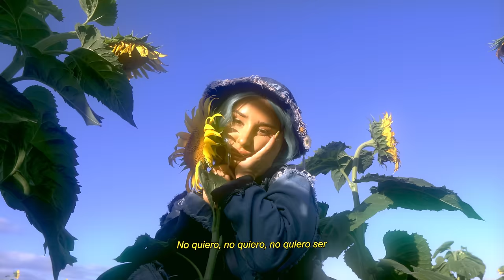Mechi Pieretti - Superheroina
BEBAS.TV & GREEN UMBRELLA PRODUCTIONS
Dirección & Arte: Melanie Anton
Producción: Sol Schostik, Ornela Decir, Guido Moran
DF: Fernanda Montiliengo
VFX & Post Artist: Joaquin Vismarax
Cámara en exteriores: Glow y Ruido
Realizaciones: Dajaus
Music Prod. Harmony Samuels
Mix: Matt Sean Herring
Vocal Mix: Maddox
Master: Dave Kutch

LETRA
Un par de tragos y a olvidar
Todos mis fracasos voa' soltar
La mala vibra voa' mutear
To los pensamientos voa' apagar

Digan lo que digan voy pal' frente
Perfecta no voa ser pa toa' la gente
Que el dolor se quede en el pasao' y a chillear

No puedo ser
No puedo ser
No puedo ser
Tu superheroina
No quiero ser
No quiero ser
No quiero ser
Tu superheroina
Quiero ser real real real real
Pal carajo to' el pasao' mandar mandar
No puedo ser
No puedo ser
No puedo ser
Tu super heroina

Me he odiado a mi misma de vez de cuando
Pero ya estoy done yo ya estoy andando
No quiero sobrepensar, sobrepensar
Con imperfecciones o no yo voa' triunfar

Que en la vida no es tan solo todo o nah-nah-nah
Que yo quiera o no quiera sigue igua-gua-gual
No soy una superheroina
No quiero ser tu superheroina

No puedo ser
No puedo ser
No puedo ser
Tu superheroina
No quiero ser
No quiero ser
No quiero ser
Tu superheroina
Pal carajo toel pasao mandar mandar
No puedo ser
No puedo ser
No puedo ser
Tu super heroina

No quiero, no quiero, no quiero ser
Nada mas que normal
Tu superheroina

Tu superheroina